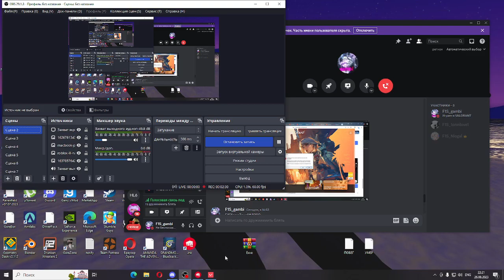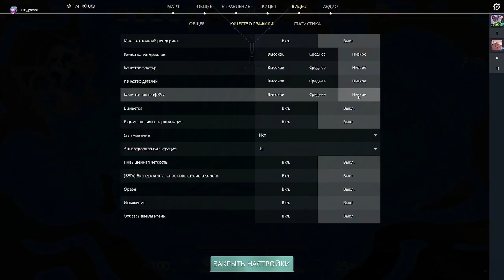VALORANT #1|Дошли до этой игры..